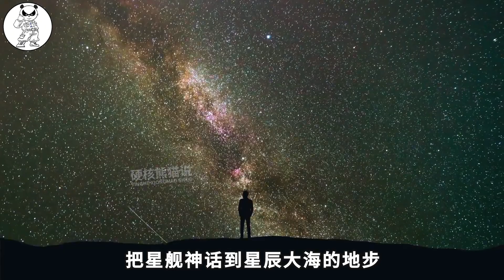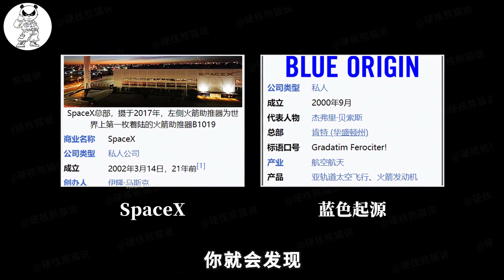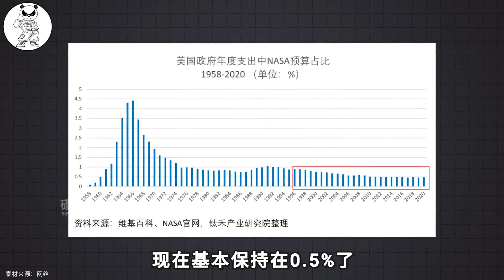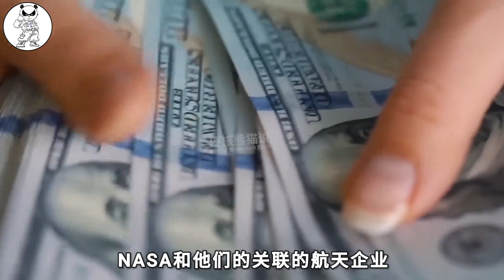被神话的星舰，背后其实是NASA社推动！